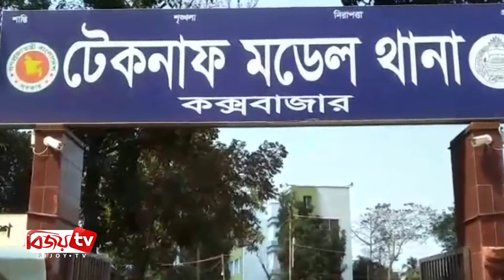Chattogram Barta | 18 August 2019 | Bijoy tv | বিজয় চট্টগ্রাম বার্তা | ১৮ আগস্ট ২০১৯ | বিজয় টিভি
# বঙ্গবন্ধুকে স্মরণে যাদের আপত্তি তাদের বাংলাদেশি পরিচয় ধারণ করার যোগ্যতা নেই

# লোহাগাড়া চুনতির ভবানিপুরে প্রাইভেটকার ও জিপের মুখোমুখি সংর্ঘষ, নিহত ১

# চট্টগ্রাম নগরে মোটরসাইকেল চোর চক্রের সদস্য গ্রেফতার

# আনোয়ারায় হাতির আক্রমন, প্রান গেলো বৃদ্ধার

# চট্টগ্রাম মহানগর আওয়ামী লীগের উদ্যোগে জাতীয় শোক দিবসের আলোচনা অনুষ্ঠিত

# বাঁশখালী সদরে জাতীয় শোক দিবস উপলক্ষ্যে আলোচনা সভা

# শোক দিবসে বঙ্গবন্ধু প্রতিকৃতিতে পুষ্পমাল্য অর্পন ও মোমবাতি প্রজ্বালন

# আবর্জনা ও দূর্গন্ধে পর্যটক হারাচ্ছে টেকনাফ সমুদ্র সৈকত